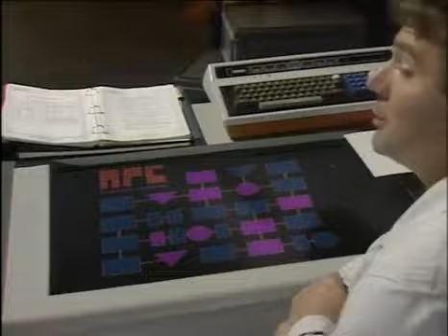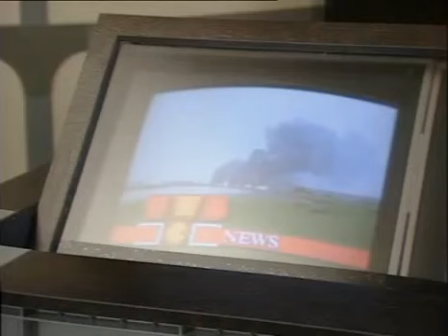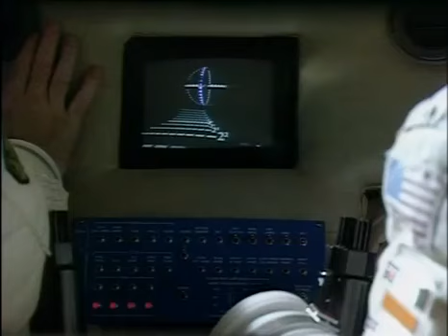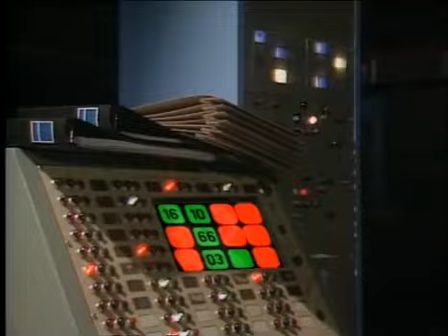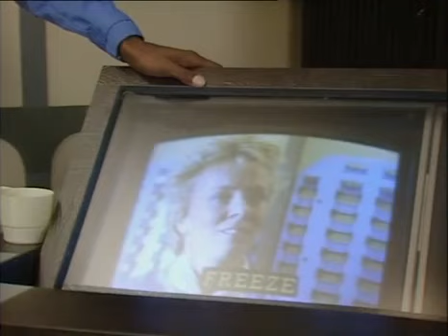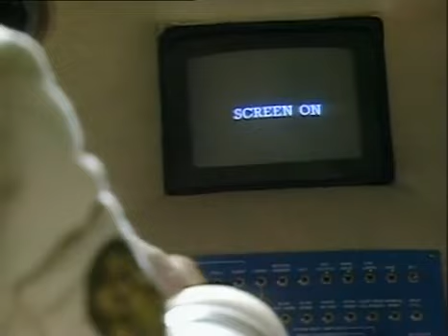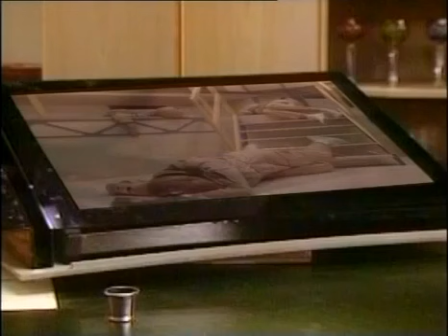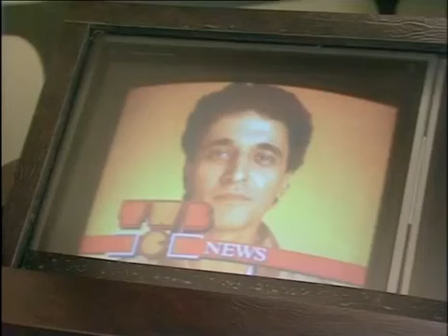Star Cops 03 Intelligent Listening For Beginners (1987 sci-fi full episode)